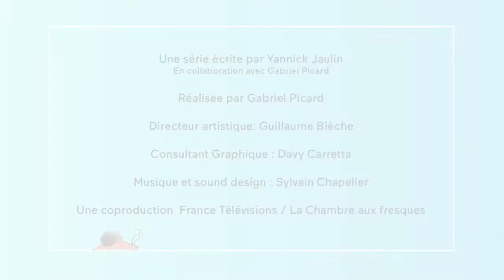KÉTOKOLÉ Épisode 8 - Une Cagouille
Apprendre le parlanjhe en s'amusant ! 🤹‍♀️

Un abécédaire animé des mots du poitevin-saintongeais. Le comédien 🎭 Yannick Jaulin raconte avec humour, et l’accent si caractéristique du saintongeais, ces mots que nous avons dans l’oreille 👂 sans toujours connaître leur origine 🤔